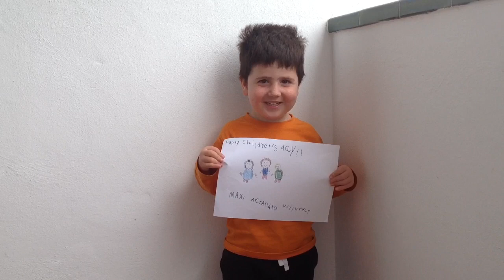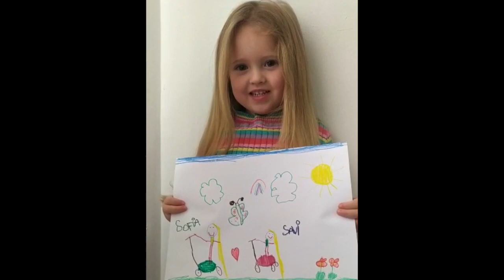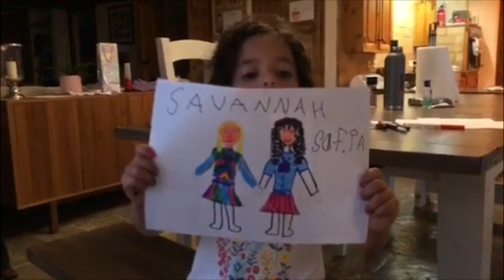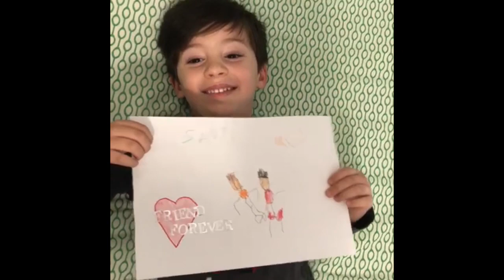Día del Niño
Con motivo del Día del Niño los pequeños de 5º de Educación Infantil crearon junto a sus profesoras este vídeo.

Our EI5 PreSchool students made this video with the help of their teachers to celebrate Children's Day 2020.